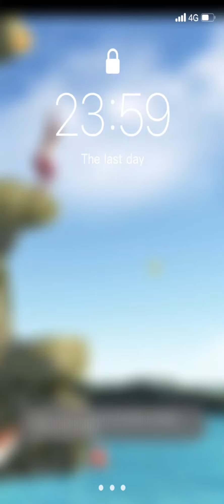the flip Man series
part 2 to flip man